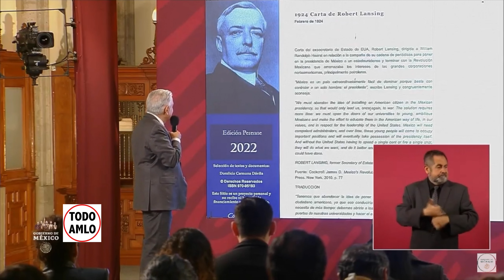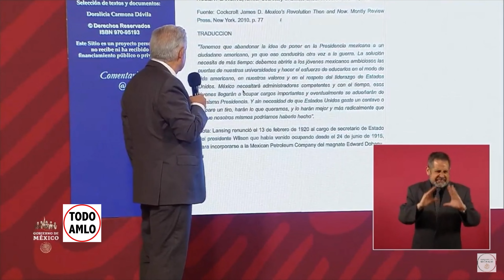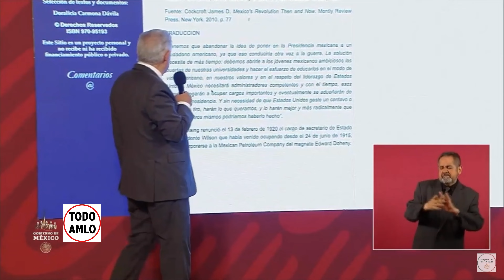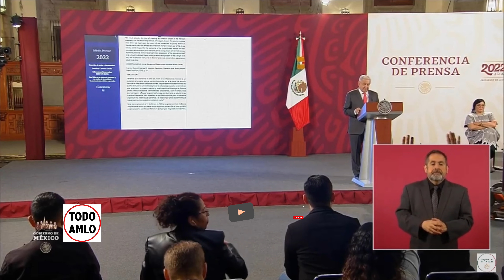1924 - PONER EN PRESIDENCIA UN ESTADOUNIDENSE CONFERENCIA PRESIDENTE AMLO JUEVES 17 NOV 22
Este fragmento corresponde a la Conferencia Mañanera del Presidente Andrés Manuel Lopez Obrador AMLO de Fecha: JUEVES 17 de Noviembre de 2022